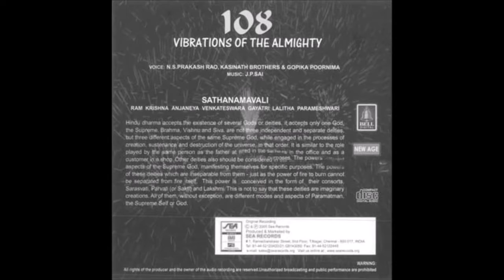Lalitha 1 |Gopika Poornima,N.S.Prakash Rao|108 Vibrations Sathanamavali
|Gopika Poornima,N.S.Prakash Rao|108 Vibrations Sathanamavali